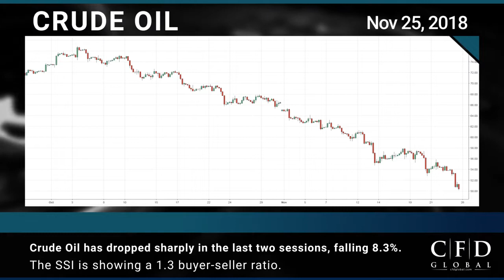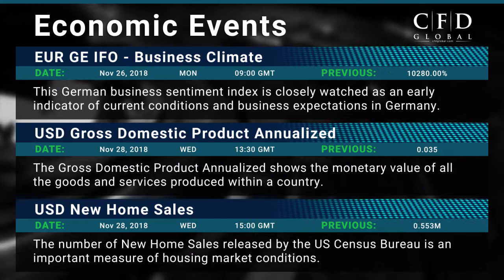CFD Global Financial Market News for November 25th, 2018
Today’s highlights:
• Investors flee Wall Street, though some geopolitical optimism remains
• Trade war concerns are diverting traders our of risky assets
• Oil plunges more than 6% despite potential OPEC cut